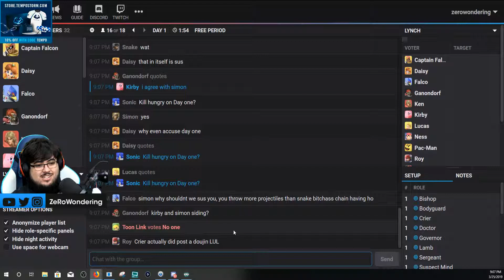SUB MAFIA GAMES - Tempo Storm Twitch.tv Clip [Mafia.gg ZeRo]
SUB MAFIA GAMES - Tempo Storm
Smash Bros legend with a 56 tournament win streak. Absolute troll. Plays Smash Bros and a ton of other stuff. Streams almost every day.